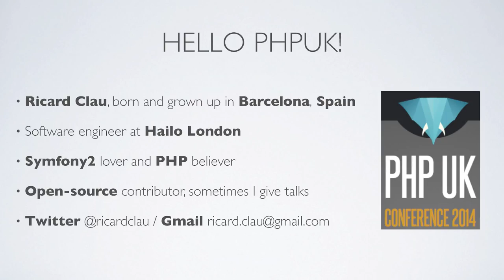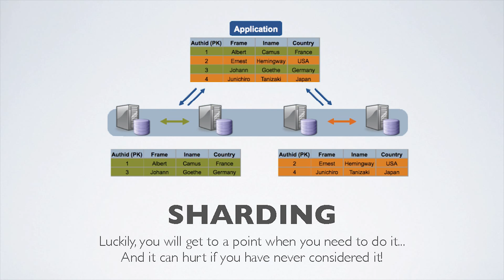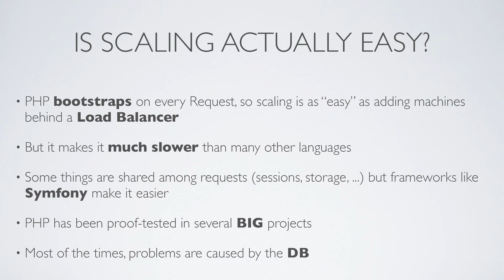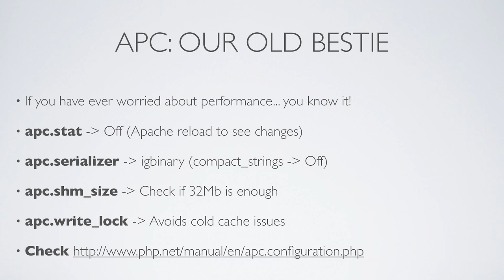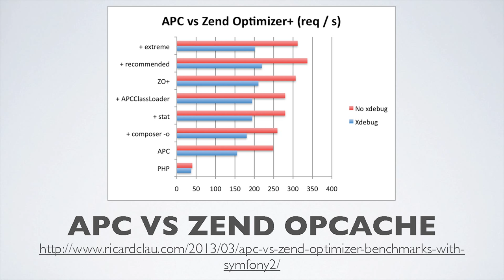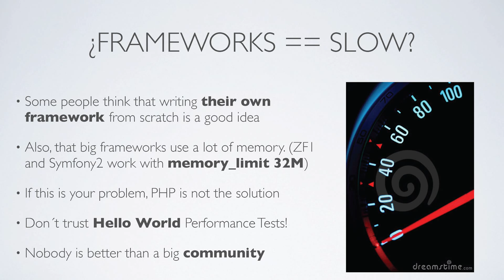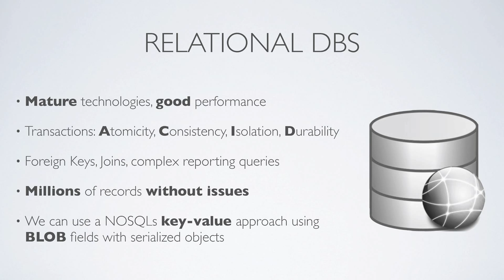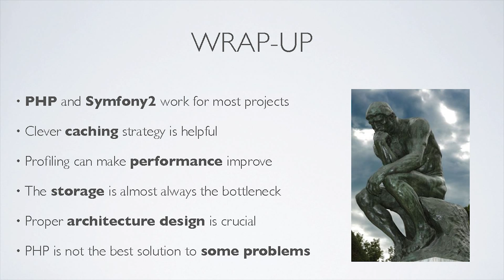PHP UK Conference 2014 - Ricard Clau - Scaling with Symfony2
Lots of people think that using Symfony2 is an overkill for small websites and also that it is too slow for big projects. I will try to demonstrate that it is just not true. The talk will cover all those tips and tricks which are necessary to maximize performance and achieve scalability in big traffic applications using Symfony2. From system configurations (both in PHP/Opcode caches and Symfony2), autoload optimization, some easy quick wins, how to profile properly with xDebug/XHProf, SQL vs NoSQL to even some war stories (and solutions) from Hailo, Privalia, Ulabox, Emagister and SocialPoint which are high traffic environments I've worked for.